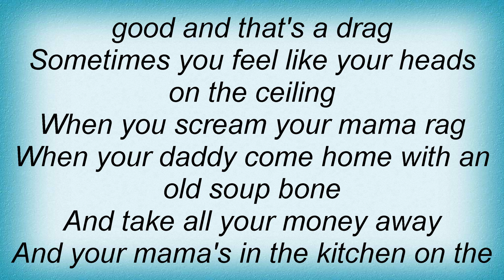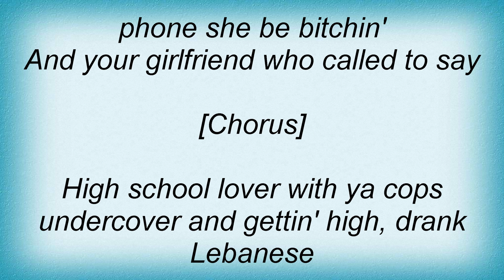Aerosmith - Gypsy Boots Lyrics